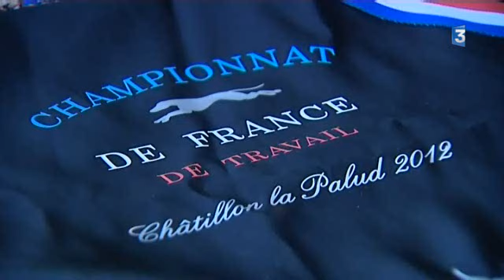Garchizy : un lévrier de la Nièvre est champion du monde de course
L’animal, une femelle barzoï de 2 ans, s’appelle Hodessa. Il appartient à un couple d’habitants de Garchizy dans la Nièvre. Il a gagné début septembre le championnat du monde qui s’est déroulé à Tampere en Finlande.